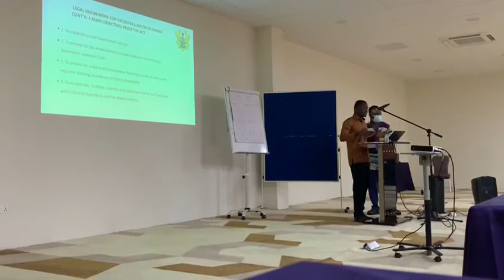2020: Presentation of the Local Government System of Ghana